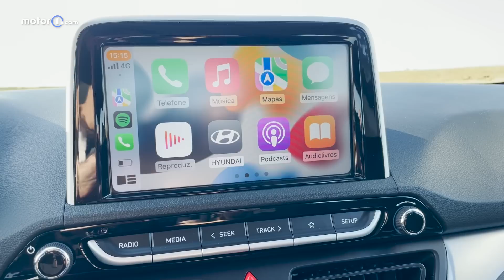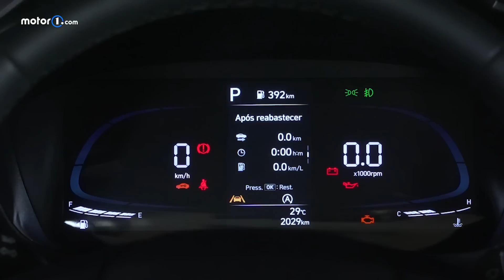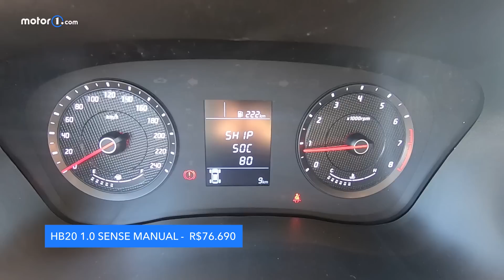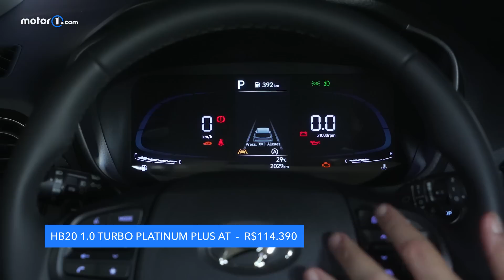Novo Hyundai HB20 2023 fica mais BONITO e ganha PAINEL DIGITAL - AVALIAÇÃO COMPLETA E PREÇOS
O novo Hyundai HB20 2023 chegou com visual totalmente repaginado. Agora mais bonito e moderno, o novo HB20 traz novos itens de tecnologia e até quase dirige sozinho. Com o novo estilo, foge da polêmica grade "de bagre" do modelo anterior e coloca o carro mais vendido do Brasil em 2021 como candidato ao título novamente este ano.

Motor1.com já andou no novo Hyundai HB20 2023 e mostra neste vídeo os novos itens de série, com destaque para os sistemas de centralização e permanência em faixa que quase faz com o que o carro se dirija sozinho. Também evoluiu no sistema de frenagem autônoma de emergência, que agora é capaz de identificar até ciclistas.

Outra novidade tecnológica é o novo radar para o alerta de tráfego cruzado na traseira, que pode acionar o carro automaticamente quando identifica o risco de uma colisão. De série em todas as versões, o HB20 2023 agora traz seis airbags de série além do assistente de partida em rampa e dos controles de tração e estabilidade.

VERSÕES E PREÇOS DO NOVO HB20 2023

HB20 1.0 Sense manual - R$ 76.690
HB20 1.0 Comfort manual - R$ 79.990
HB20 1.0 Limited manual - R$ 85.490
HB20 1.0 Turbo Comfort manual - R$ 93.790
HB20 1.0 Turbo Comfort automático - R$ 99.390
HB20 1.0 Turbo Platinum automático - R$ 105.390
HB20 1.0 Turbo Platinum Plus automático - R$ 114.390